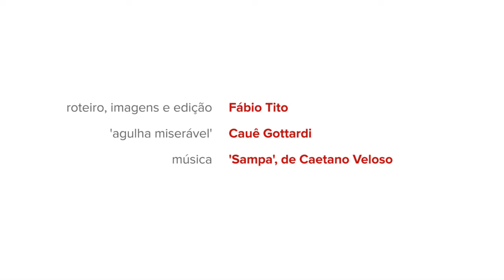Moradores de São Paulo tatuam na pele o amor pela cidade; veja fotos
Ajude nosso canal se escreva,deixe seu joinha de São Paulo tatuam na pele o amor pela cidade; veja fotos